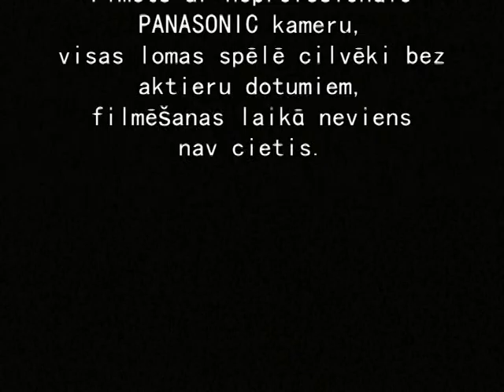Renegats. Renegade TV Series Parody. Short film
..jaunākā anj.video īsfilma, kas filmēta vasarā. neko citi nav ko piebilst- viss ir filmā!!!

..vietas kas man drusku nepatīk:

1. viens kadrs pa īsu.
2. vienā vietā zooms atsitās pret kameru
3. sitiens pa galvu kaut kur pazudis
4. pirmais bartaša šāviens
5. vairāk mopēda skaņas vajadzēja
6. meļķa kāja pēc sitiena
7. beigu titriem burti pa lielu!